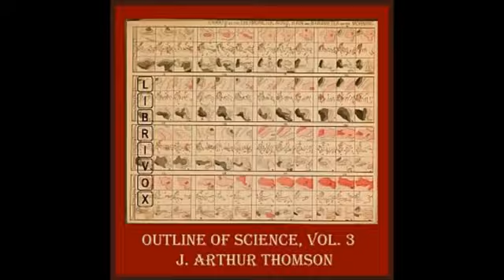The Outline of Science (Volume 3) - Applied Science: Wireless Telegraphy and Telephony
LibriVox recording of The Outline of Science, Vol. 3, by J. Arthur Thomson.

The Outline of Science was written specifically with the man-on-the-street in mind as the target audience. Covering scientific subjects ranging from astronomy to biology to elementary physics in clear, concise and easily understood prose, this popular science work is largely as relevant today as when first published in 1922.

In this third volume (of four), we learn about psychic science, the characteristics and interrelations of living creatures, as well as Botany, Biology, and Chemistry. Some chapters are devoted to the new applied sciences of electricity, telegraphy, and flying.